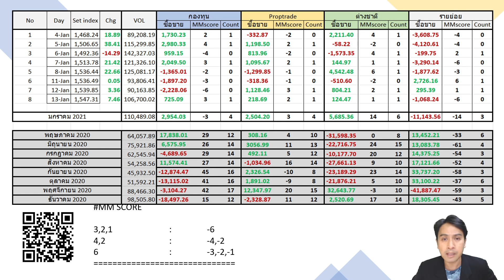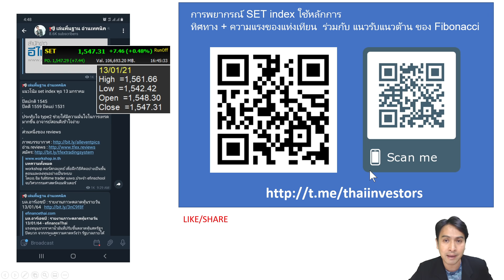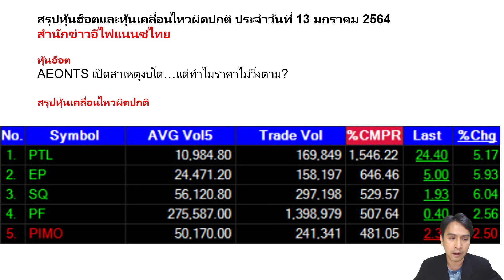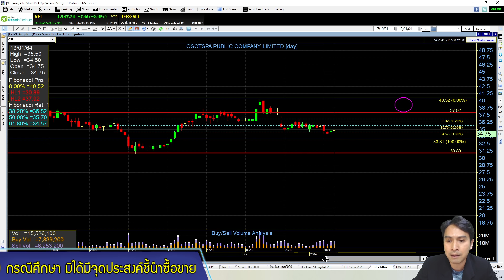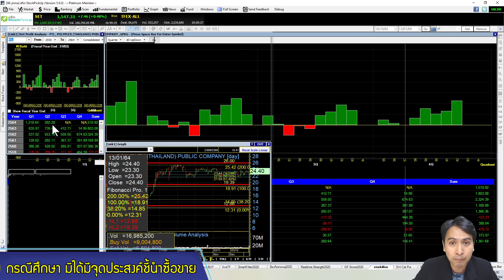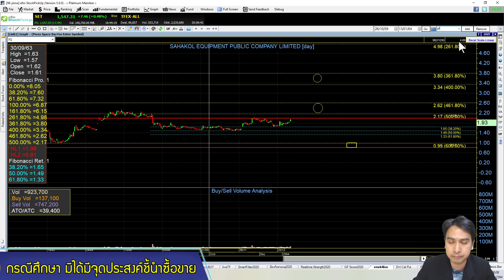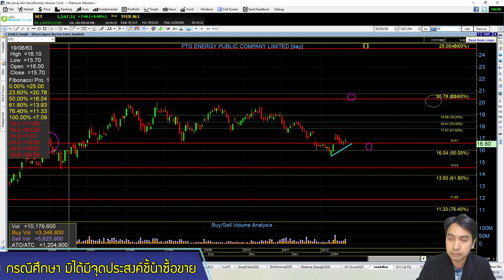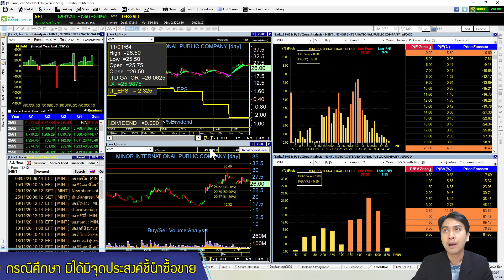set index พฤหัส 14 มค. AEONTS, PTL, EP, SQ, PF, PIMO, PTG, TU, INET, SUPER, MINT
setindex ยังคงขึ้นต่อเนื่อง การซื้อขายวันนี้รวมทั้ง futures มีการทยอยปรับพอร์ตปริมาณมากของกลุ่มผู้เล่นรายใหญ่ ส่วนภาพรวมตลาดระยะสั้นนั่นเป็นอย่างไร มาหาคำตอบกันในเทปนี้
พร้อมร่วมสนุก "แจกหนังสือมูลค่า 500 บาท จัดส่งตรงถึงบ้าน"
HOT: AEONTS
HighVolume: PTL, EP, SQ, PF, PIMO
FCrequest: PTG, TU, INET, SUPER, MINT